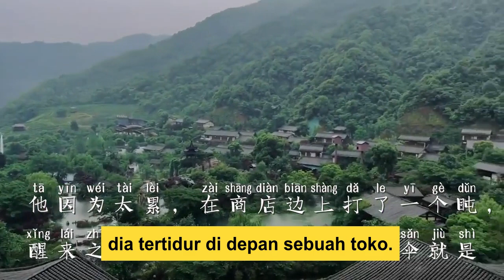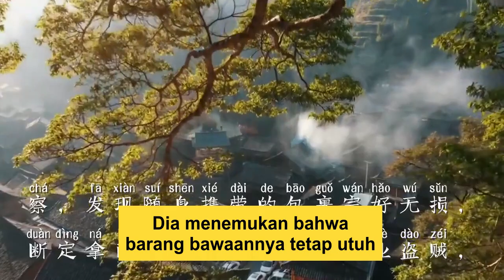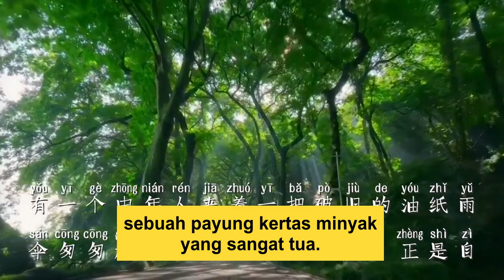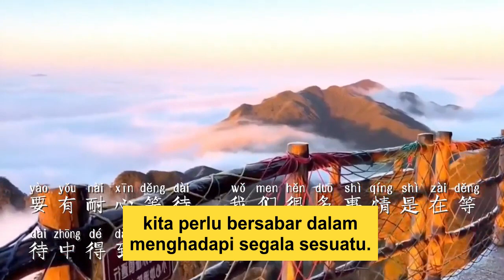[Kisah Pendek 2] 90. Pedagang kaya yang menukarkan payung